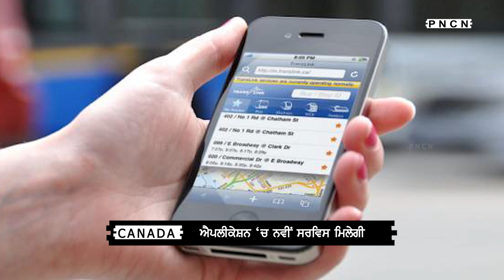Canada: New Service By Translink || Empty Seat Prediction in App